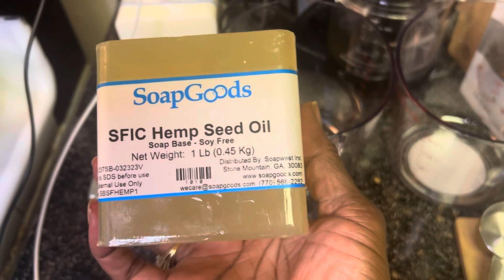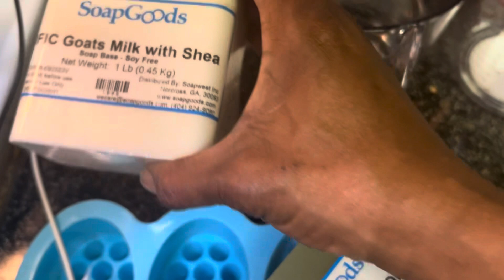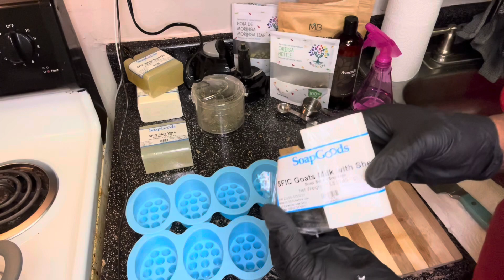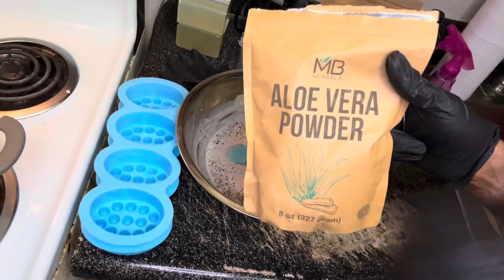SMALL BUSINESS VLOG: MAKING SHAMPOO BARS FOR SCALP ISSUES AND HAIR GROWTH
For this small business vlog I am attempting to make my own shampoo bars that I formulated.
I want my shampoo bars to address the problems we face with our hair from scalp issues, dryness, split end and damage.

Now that I have completed this first run I plan to incorporate preservatives and other awesome ingredients so you can enjoy your shampoo bar and not have to worry about bacteria growth and mold!

How you try this shampoo bar? 🤔🤔